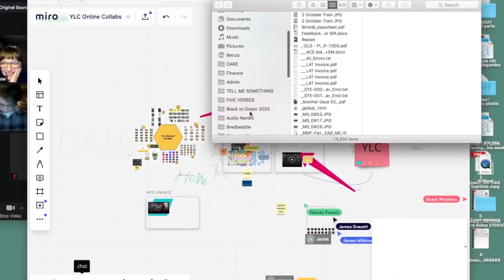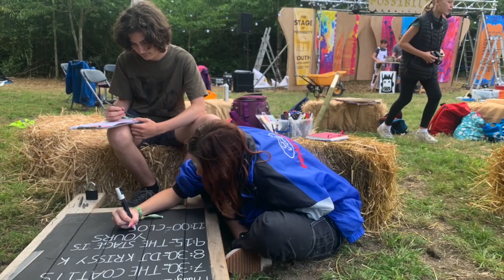Youth Landscapers Projects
Photos, footage, audio, information and feedback from three Youth Landscapers projects: The Telling of the Bees in 2021, The Underneath in 2022 and The Stage of Possibility 2023.